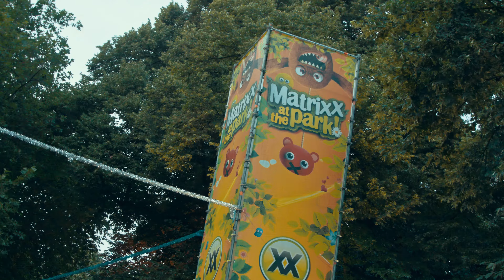Recap: Martixx At The Park 2016 - Nijmegen